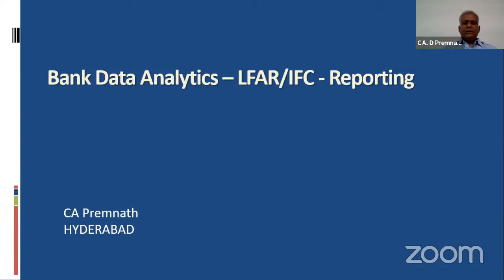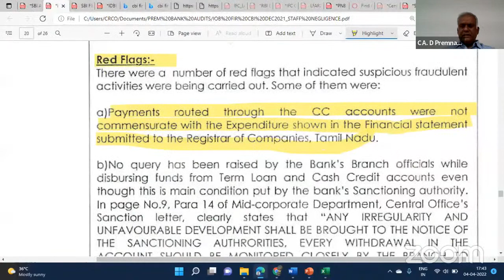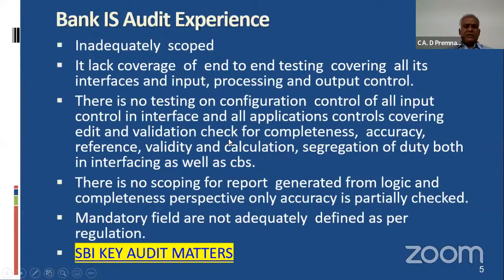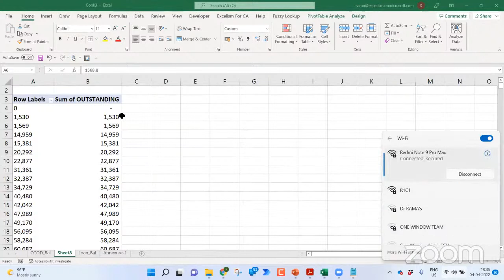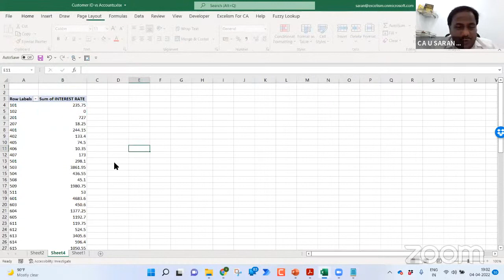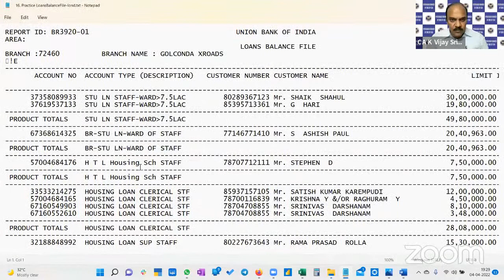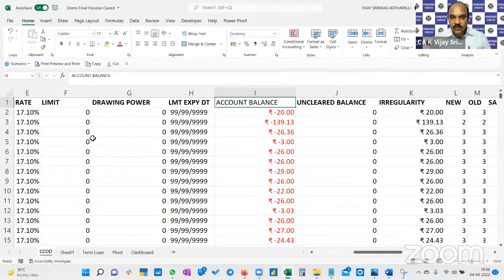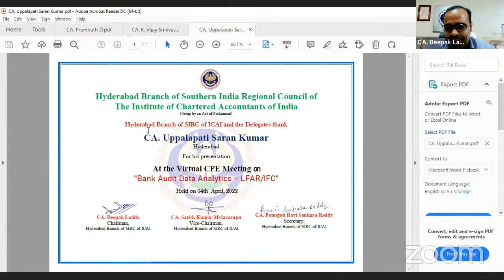VCM on Bank Audit Data Analytics – LFAR/IFC